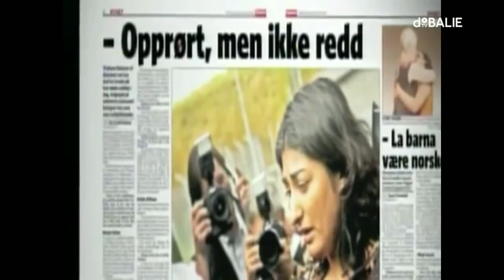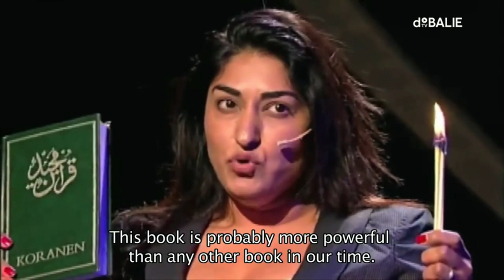Celebrating Dissent: Comedy, the Sacred and Islamophobia with Shabana Rehman & Ali Rizvi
Stand-up comedian, writer and columnist Shabana Rehman is known for her Mullah-Lifting. By lifting Mullah Krekar she wants to show the world that a person who can be lifted is not dangerous and does not need to be feared. Together with her, Armin Nabavi and Ali Rizvi discuss the role of satire and accusations of Islamophobia to silence blasphemy.

In what way does comedy dismantle power? Some say that one should not be making fun of what is deemed a minority religion in the West. Always punch up, but never down. Or is mocking someone in jokes and conversations an act of inclusion, by assuming a fair level playing field?

With:

Shabana Rehman is a Pakistani born Norwegian stand-up comedian, writer and columnist. She is known for her Mullah-Lifting. She received enormous publicity after lifting Mullah Krekar. Her own reason for doing this stunt was: A person that can be lifted is not that dangerous. She also flashed her naked bottom saying “I want to show that in Norway, you can do such things without being lynched or arrested.”

Ali Rizvi is a Pakistani-born Canadian ex-Muslim writer and podcaster who explores the challenges of Muslims who leave their faith. Rizvi is the author of The Atheist Muslim: A Journey From Religion to Reason published in 2016. It is a combination of personal biography and analysis of arguments in favour of rejecting Islam.

Armin Navabi is a former Muslim and the founder of the Atheist Republic, a non-profit organisation with over one million fans and followers worldwide. Armin started as a dedicated Muslim, and even attempted suicide when he was 12 because this would get him into a heaven. But after searching for God for many years, Armin’s journey led him to leave Islam and to become an atheist. Armin is the author of the bestselling book “Why There Is No God: Simple Responses to 20 Common Arguments for the Existence of God”.

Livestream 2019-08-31